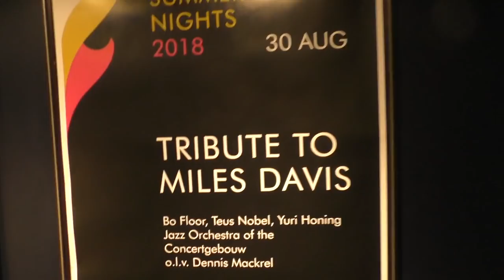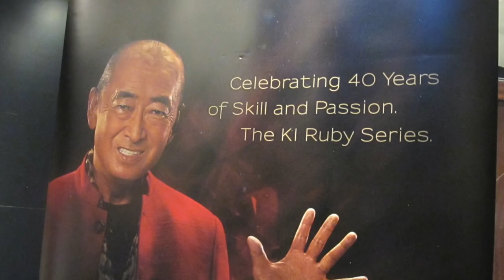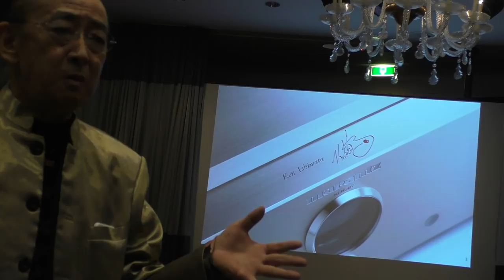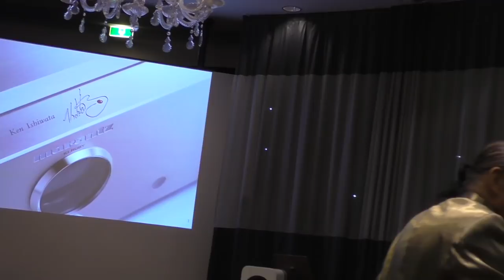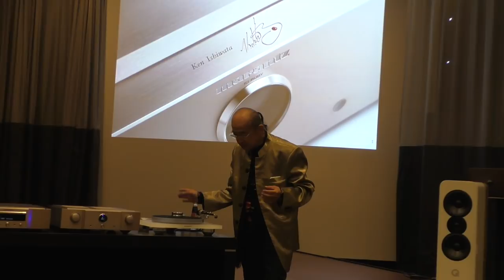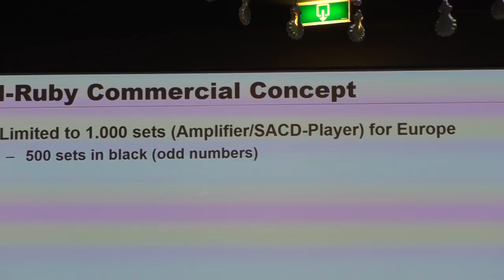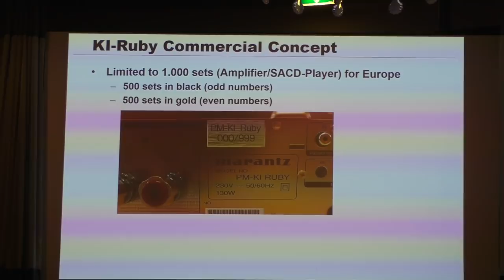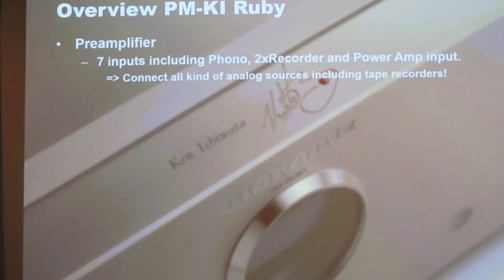Marantz Introduces KI Ruby SACD Player:DAC and Integrated Amp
At an event held inside Amsterdam's world-renowned Concertgebouw, Marantz introduced the KI Ruby SACD player/DAC and Integrated amplifier celebrating Ken Ishiwata's 40th year with the company. To mark Ken's 30th anniversary, Marantz introduced the Pearl series.

Ken is a legend in the audio industry, who has weathered all of the various owners of the fabled brand because he is literally Marantz's heart and soul, plus he knows how to develop great sounding products!

In this video you'll get a quick tour of the concert hall followed by Ken providing for the first time, a history of his involvement with Marantz, and then a rundown of the two new products.

More information can be found on the analogplanet website.